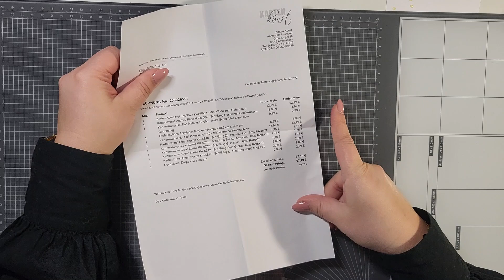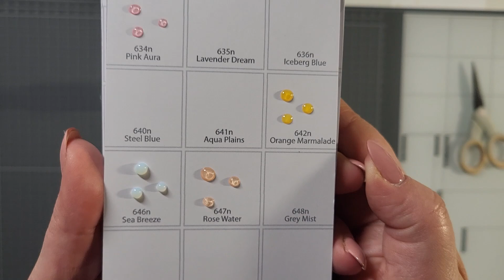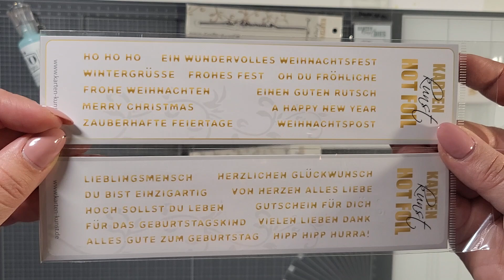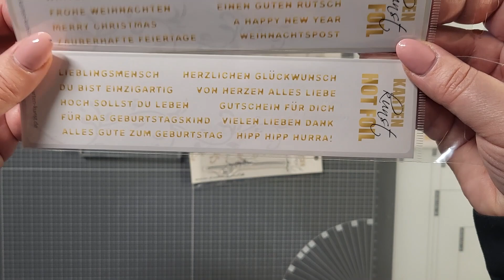HAUL | KARTENKUNST | ALIEXPRESS | Hot Foil Stamp Live Test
Hallöchen Zusammen,
hier mein gesammelter Einkauf.